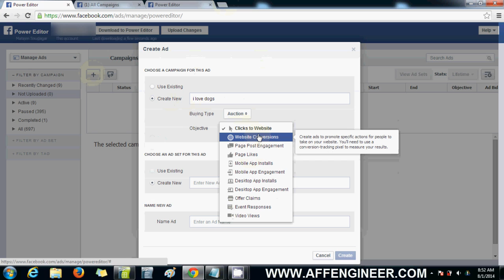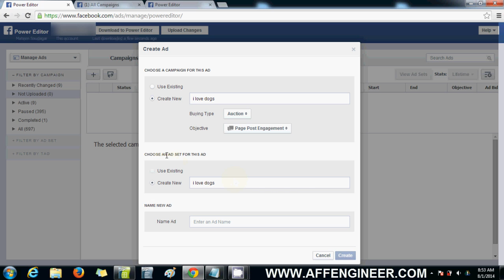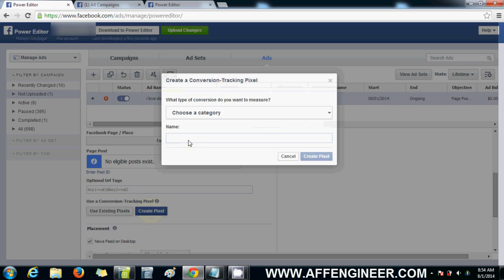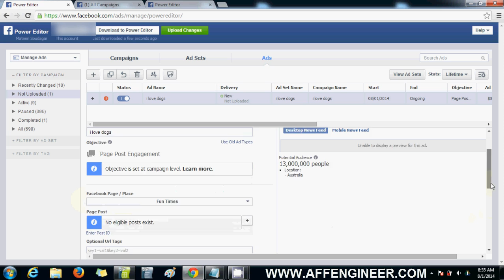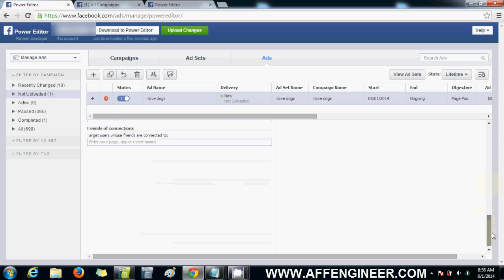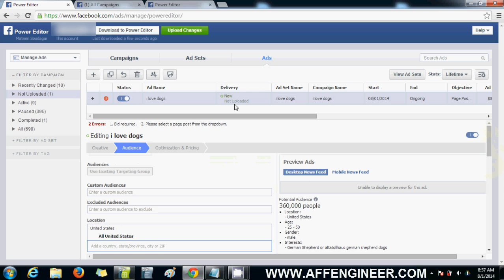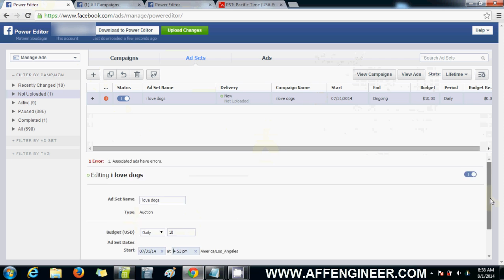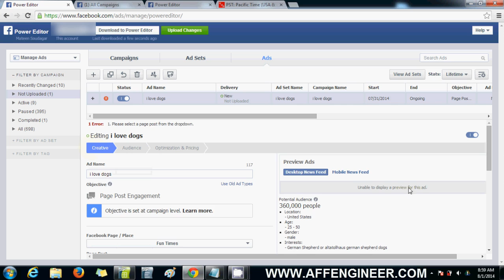Teespring Tutorial # 6 - Quick Power Editor Overview [Affengineer]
Visit Affengineer for more videos and advanced Teespring Courses!